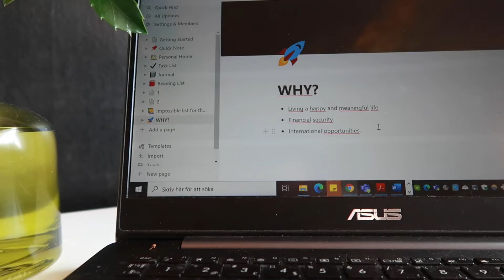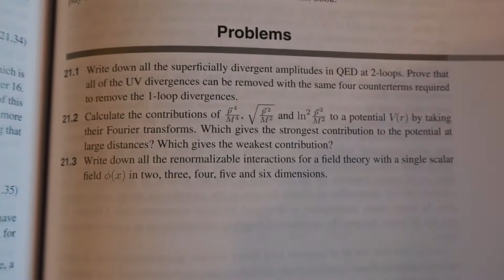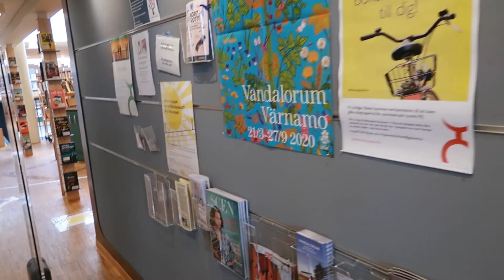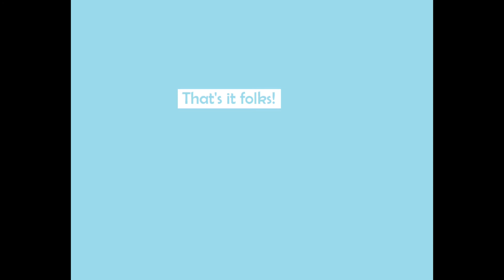How to SUCCEED at university next semester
TIMESTAMPS
0:17-1:08 - Goals+Why
1:09-1:53 - Be proactive (Most important)
1:54-2:26 - Create a healthy study-life balance
2:27-2:51 - Get a studybuddy
2:52-3:38 - Read the extra literature

I'm still new to youtube but I hope to improve and make better videos in the future.